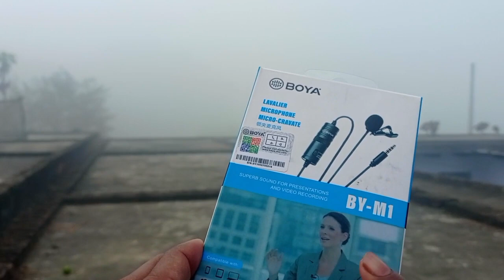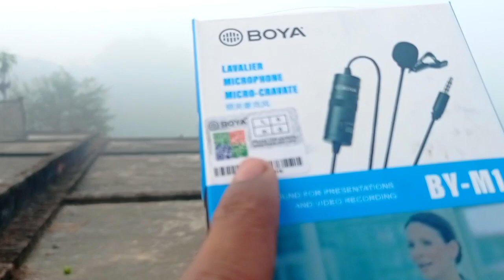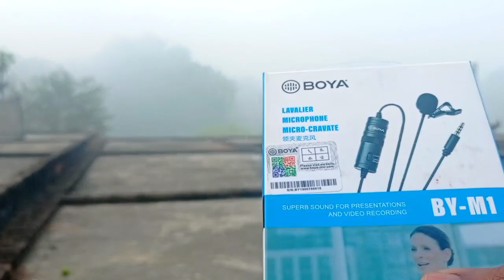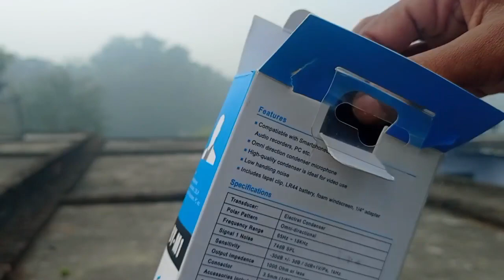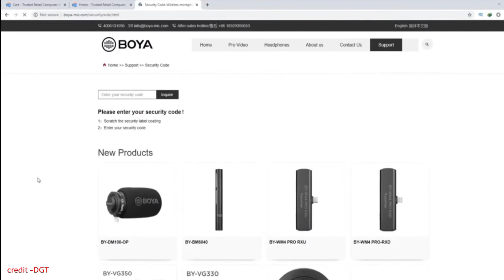Duplicate BOYA BY-M1 🤬 BOYA Mic असली नकली कैसे पहचानें 2024 ⚡ [BOYA BY-M1]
under 1000 best mic
BOYA BY-M1 Unboxing Review
BOYA original mic checkup
BOYA original mic